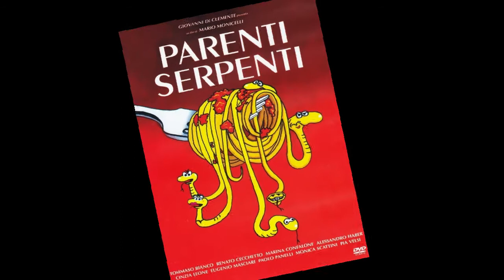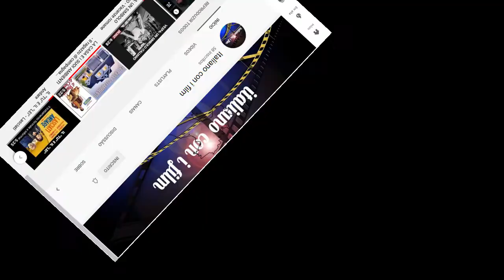I film italiani da non perdere: PARENTI SERPENTI (1992)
Una famiglia si riunisce per passare insieme il giorno di Natale.
Ma nessuno sa che può succedere di tutto...
"Parenti serpenti", commedia amara di Mario Monicellli.

A family meets to spend Christmas Day together.
But no one knows that anything can happen ...
This is "Dearest relatives," a bitter comedy by Mario Monicelli.

Uma família se reúne para passar o dia de Natal juntos.
Mas ninguém sabe que tudo pode acontecer...
"Parente... é serpente", uma comédia amarga de Mario Monicellli.